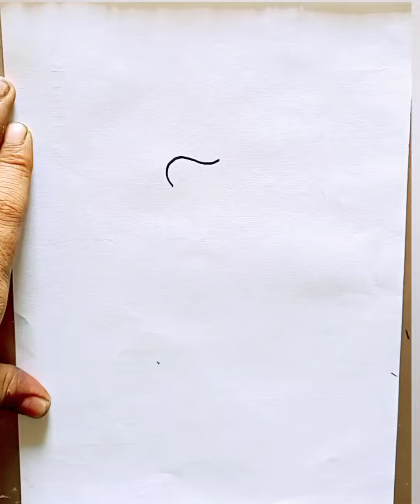flower drawart design flower How to drawing step by step simple flower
flower drawart design flower How todrawing step by step simple flower

lily flower drawing
sunflower drawing
flower vase drawing
flower art design drawing
pencil drawing flowers 3d
rose painting
flower painting watercolor
rose drawing colour
flower drawing designs very eas)
rose drawing watercolor
rose drawing blackpink
tulip flower drawing
marigold flower drawing
lily flower rawing
flower drawing colour
jasmine flower drawing
sunflower drawing
how to draw flower art
how to draw flower art hub
how to draw flower painting
how to draw flower nail art
drawing colour
drawing colour pencil
drawing colour painting
drawing colour video
drawing colour dikhao
drawing colour easy
drawing colour wala
drawing colour wali
drawing colorful
drawing colour cartoon
drawing flowers
drawing car
number drawing
doll drawing easy
cat drawing
dog drawing
drawing for kids easy
hard drawing
painting easy
3d building drawing easy
drawing flowers
drawing pencil
drawing house mountain
super drawing
drawing girl
cake drawing
drawing car
drawing scenery
house drawing colour
house drawing colour easy
house drawing colour painting
drawing god
drawing flowers
circle drawing
drawing pencil
super drawing
drawing krishna
drawing easy girl
drawing watercolor
easy drawing house
drawing car
drawing 3d
all drawing
all drawing easy
all drawing pictures
flower border design
fashion illustration digital
h nichols illustration
design drawing easy
model drawing easy
fashion figure drawing
9 head figure drawing fashion
fashion sketchbook
how to draw fashion figures
model drawing fashion design
design drawing for elementary
exam
how to drawing design
how to draw designs for clothes
how to draw design on blouse fo
maggam work
how to draw designs on paper
how to draw design for aari work
how to draw designer dresses
how to draw design in elementar
exam
how to draw designs on clothes
for embroidery
hard drawing
drawing god
drawing flowers
drawing pictures easy
drawing pencil
beautiful drawing
drawing art pencil
drawing girl
drawing house
drawing watercolor
drawing krishna
pencil drawing 3d
drawing pinting
3d drawing easy
pencil drawing easy
drawing scenery
drawing nature
drawing boy
best drawing
shading drawing

 # Salman artis